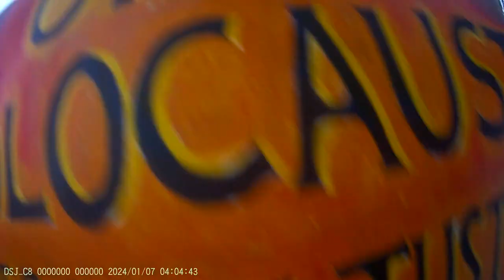Jewish Bundist Vigil at JCC of Montréal 7-01-2024 Part - 22